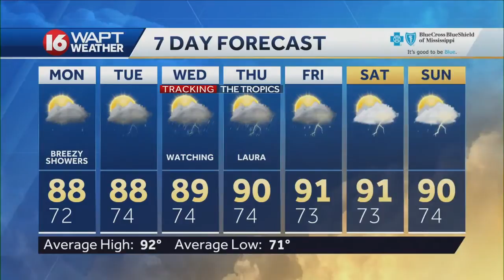Wake Up Weather